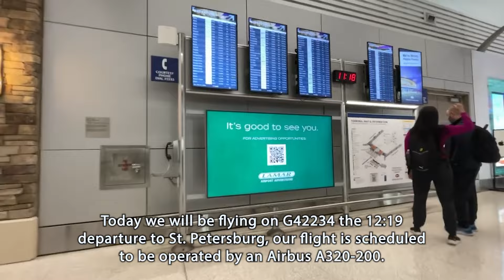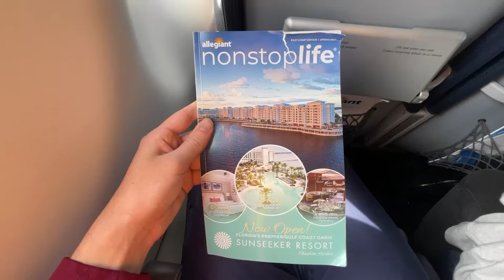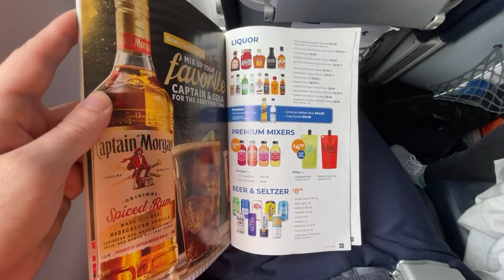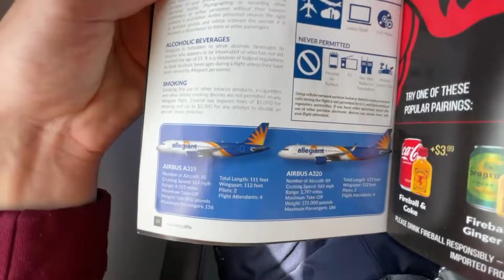REVIEW | Allegiant Air | Indianapolis (IND) - St. Petersburg (PIE) | Airbus A320-200 | Economy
I took a flight with Allegiant Air from Indianapolis to St. Petersburg on their Airbus A320-200. The flight experience was quite basic but efficient, aligning with the budget-friendly nature of America's Holiday Airline. Despite the no-frills approach, the flight crew was notably friendly and helpful. Overall, the journey was straightforward and uneventful, which was ideal for a quick holiday getaway.

-- FLIGHT INFORMATION ---
Airline: Allegiant Air (G42232)
Aircraft: Airbus A320-200
Registration: N292NV
Flight Time: 1hr 49min
Seat: 24A - Economy Class
From: Indianapolis International Airport (IND)
To: St. Pete-Clearwater International Airport (PIE)
Date: March 31st, 2024